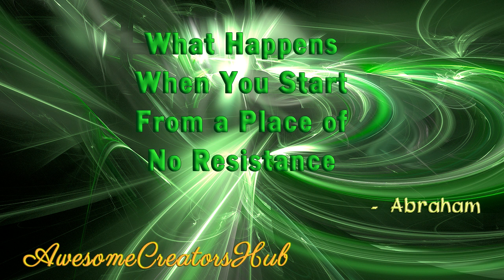Abraham Hicks: What Happens When You Start From a Place of No Resistance